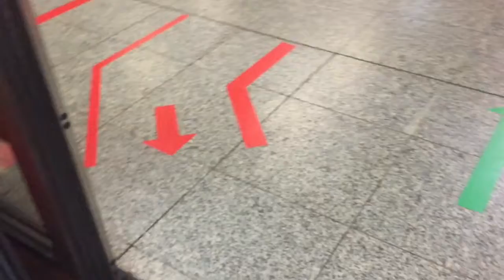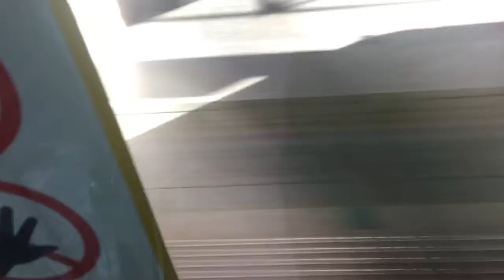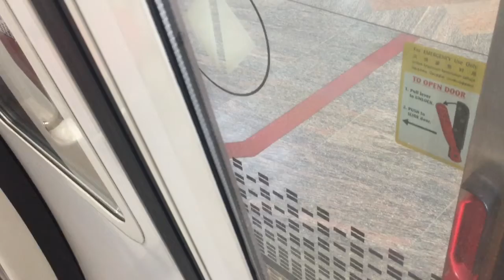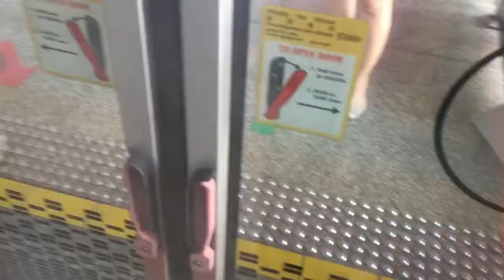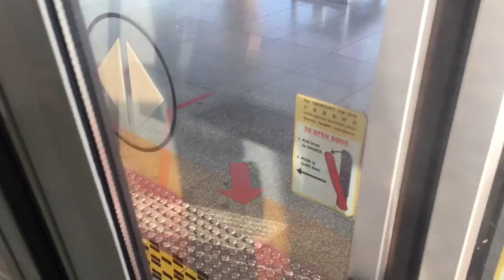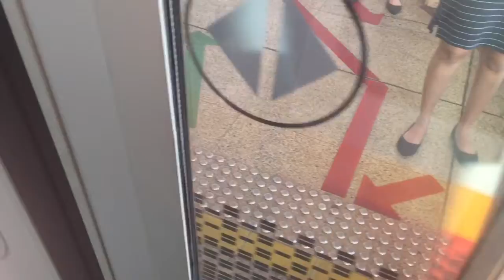SMRT KSF C151B EWL TWE